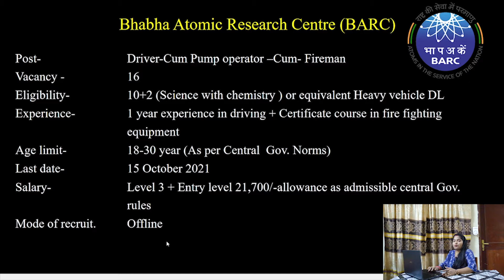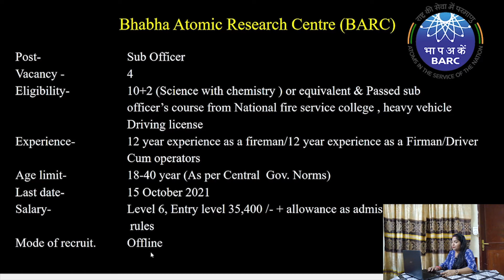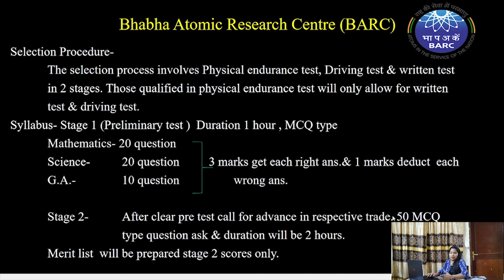BARC Recruitment 2021 | BARC job vacancy 2021 | BARC job Notification 2021 | BARC Sarkari Naukari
In this video we are providing information about  BARC Recruitment 2021, BARC job vacancy 2021, BARC job Notification 2021, BARC Sarkari Naukari